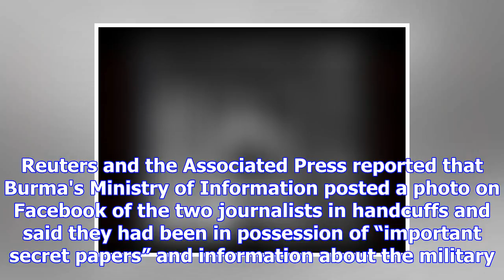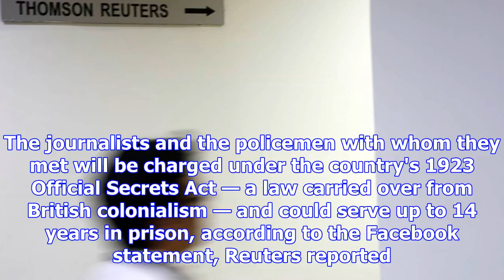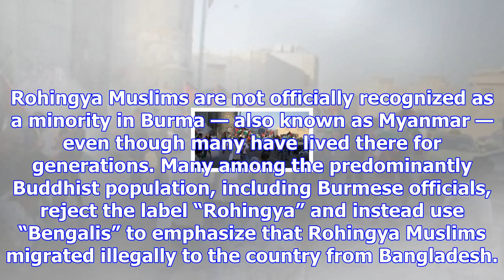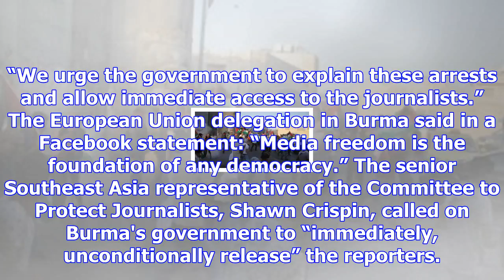Two journalists covering rohingya crisis in burma arrested for possessing ‘secret papers’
A man walks near  Thomson Reuters head office in Rangoon, Burma, on Dec. 13, 2017. Two Reuters journ...